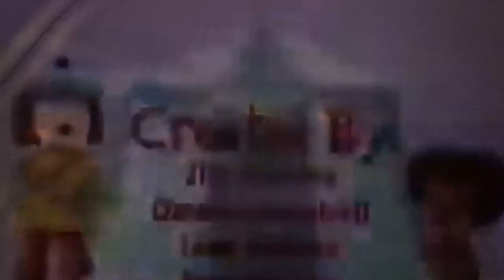JoJo's Circus 🎪 Under the Big Top. Girl Power Show "Right Now" May 20, 2023.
I Made This One For Betty Bassoon